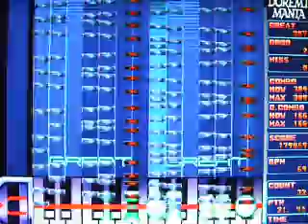チアンナン , Doremimania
Doremi mania pms arrange demo, add piano sound.
autoplay, speed normal, music select,
Jiang Nan,
full version

genre Country
title Jiang Nan
comment pms:Silent
bpm 67 ⌇72-10/87\10-69 ⌇71-32-64 ⌇45
playlevel 6
version 0003
greatrank 3
goodrank 16
total 1634
songfile GM
m0 @1 "all"[@1 v100 s0] !normal
;===START META EVENT
m001:000 !auto
m001:000 t67
m001:001 t53
m001:002 t54
m001:005 t55
m001:012 t56
m001:013 t57
m001:016 t59
m001:021 t60
m001:029 t60
m001:032 t61
m001:036 t62
m001:046 t64
m001:048 t64
m001:053 t65
m001:057 t67
m001:062 t67
m001:065 t69
m001:093 t69
m001:098 t56
m001:100 t57
m001:101 t59
m001:105 t60
m001:108 t60
m001:120 t62
m001:121 t64
m001:133 t64
m001:141 t65
m001:142 t67
m001:145 t67
m001:148 t69
m002:000 t62
m002:004 t64
m002:006 t65
m002:008 t67
m002:029 t69
m002:030 t69
m002:036 t71
m002:045 t72
m002:049 t62
m002:050 t64
m002:052 t64
m002:054 t65
m002:058 t67
m002:060 t69
m002:062 t69
m002:065 t71
m002:068 t72
m002:076 t73
m002:081 t71
m002:084 t69
m002:088 t61
m002:092 t60
m002:100 t61
m002:102 t62
m002:112 t64
m003:044 t64
m003:052 t64
m003:056 t65
m003:059 t67
m003:062 t67
m003:066 t69
m003:067 t69
m003:070 t71
m003:074 t72
m003:076 t73
m003:079 t75
m003:082 t76
m003:083 t77
m003:086 t80
m003:087 t80
m003:088 t82
m003:095 t60
m003:095 t61
m003:098 t64
m003:100 t64
m003:102 t65
m003:104 t67
m003:107 t69
m003:108 t69
m003:110 t71
m003:112 t72
m003:114 t72
m003:118 t75
m003:120 t75
m003:124 t76
m003:128 t77
m003:130 t80
m003:132 t80
m003:135 t82
m003:138 t82
m003:139 t83
m003:140 t67
m003:142 t64
m003:146 t65
m003:150 t67
m003:154 t67
m003:155 t69
m003:156 t69
m003:158 t71
m003:160 t72
m003:162 t72
m003:163 t73
m003:166 t75
m003:167 t59
m003:171 t60
m003:173 t60
m003:175 t61
m003:176 t62
m003:179 t64
m003:180 t65
m003:182 t67
m003:184 t67
m003:185 t69
m003:186 t69
m003:188 t71
m003:189 t72
m003:190 t72
m004:000 t10
m004:001 t12
m004:002 t14
m004:003 t15
m004:004 t16
m004:005 t24
m004:007 t25
m004:009 t26
m004:012 t27
m004:013 t24
m004:014 t25
m004:016 t26
m004:019 t38
m004:020 t36
m004:020 t38
m004:021 t40
m004:022 t42
m004:023 t42
m004:024 t45
m004:024 t45
m004:025 t46
m004:026 t48
m004:027 t48
m004:028 t50
m004:028 t52
m004:030 t53
m004:031 t54
m004:032 t55
m004:037 t62
m004:039 t71
m004:040 t73
m004:044 t75
m004:045 t77
m004:049 t80
m004:054 t80
m004:074 t82
m004:080 t82
m004:084 t80
m004:086 t72
m004:089 t71
m004:090 t69
m004:098 t86
m004:100 t87
m004:101 t65
m004:104 t64
m004:106 t64
m004:112 t62
m004:118 t61
m004:125 t60
m004:130 t60
m004:139 t59
m004:144 t57
m004:149 t56
m004:152 t55
m004:155 t56
m004:157 t45
m004:158 t44
m004:160 t42
m004:162 t35
m004:164 t33
m004:164 t32
m004:174 t26
m004:174 t25
m004:180 t10
m004:183 t10
m004:184 t10
m004:185 t10
m004:186 t10
m004:189 t10
m004:191 t75
m005:003 t76
m005:004 t64
m005:011 t64
m005:019 t65
m005:025 t67
m005:083 t69
m024:141 t67
m024:161 t67
m026:000 t67
m027:000 t69
m029:188 t71
m029:190 t69
m030:046 t67
m030:094 t67
m030:142 t65
m030:184 t67
m030:188 t67
m031:002 t69
m031:006 t67
m038:188 t68
m038:188 t68
m038:190 t69
m039:000 t69
m046:000 t69
m046:190 t69
m047:048 t69
m051:000 t69
m051:174 t70
m052:190 t69
m053:008 t69
m053:074 t67
m053:168 t67
m053:190 t65
m054:002 t69
m054:026 t67
m054:054 t67
m054:068 t65
m054:072 t64
m054:092 t64
m054:114 t62
m054:118 t61
m054:124 t60
m054:136 t60
m054:142 t60
m054:160 t60
m054:180 t60
m054:190 t65
m055:002 t69
m055:138 t69
m055:140 t69
m055:146 t71
m055:150 t32
m055:152 t32
m055:156 t33
m055:160 t61
m055:162 t62
m055:164 t64
m055:166 t64
m055:188 t64
m060:134 t61
m060:136 t60
m060:140 t57
m060:142 t55
m060:144 t55
m060:148 t53
m060:156 t52
m060:158 t50
m060:162 t50
m060:164 t48
m060:168 t48
m060:172 t46
m060:188 t45
m061:012 t45
m062:000 t69
;===END META EVENT

Has the double files,
places in the Yahoo page,
moreover has not contained the mp3 file,

(KM模擬器Doremimania pms譜檔製作示範,
與追加按鍵音,原速播放)
(有製作double譜,放在Yahoo家族,pms檔供隨意下載,
不含mp3檔,要我pms網址的話跟我說,
Doremimania主程式在Torimax Holdings頁.)